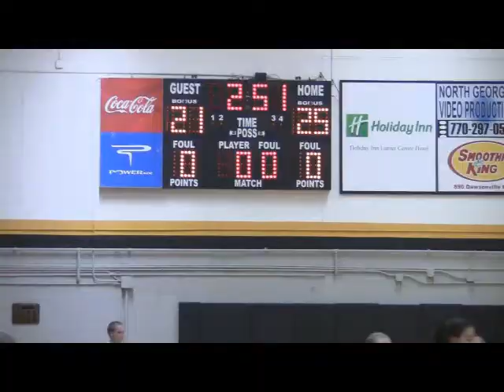Brenau vs Belhaven 9 13 13 Game 2